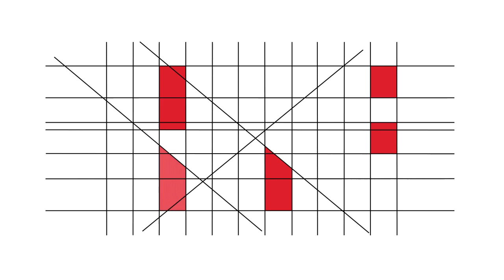RBE - 20 Anos - Testemunhos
Nídia Amaro (AE José Belchior Viegas, S. Brás de Alportel)